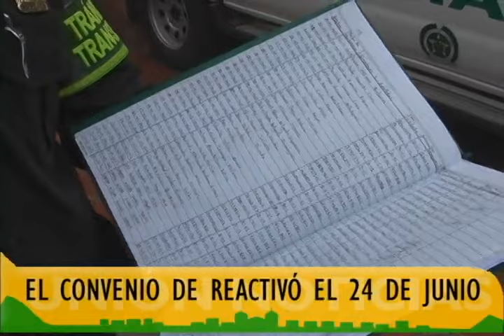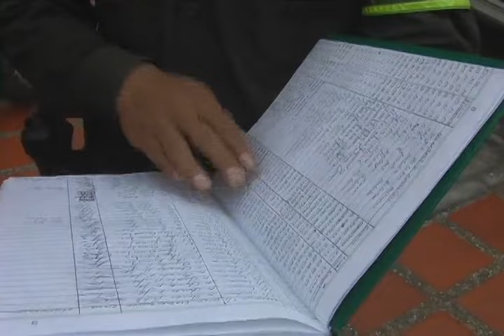Nota Campaña Víal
UNIÓN TELEVISIÓN CANAL LOCAL, La Unión Nariño Colombia... Noticiero Unión Noticias 25 Junio de 2015. se trata de un informe realizado para dar a conocer la campaña de conciencia vial de la Policía de Transito en la Unión.